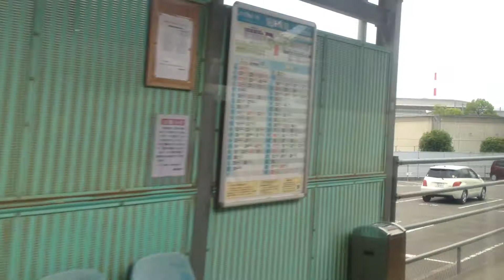特急 うずしお15号 車窓 勝瑞→徳島/ 高徳線 高松1412発 N2000系